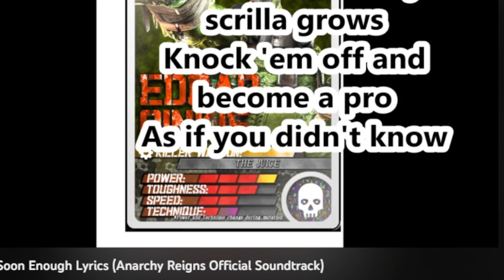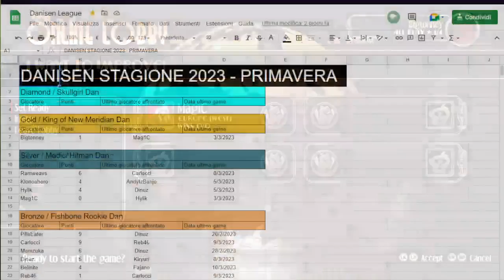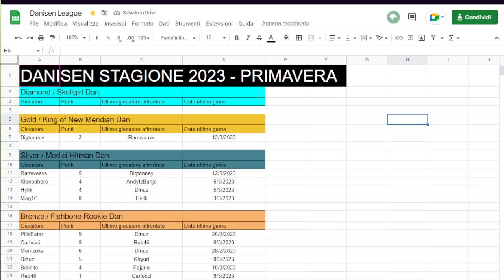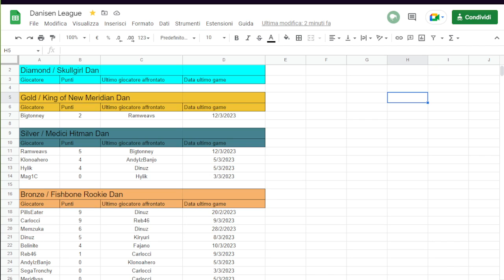Italian Danisen Recap #3 S1 2023